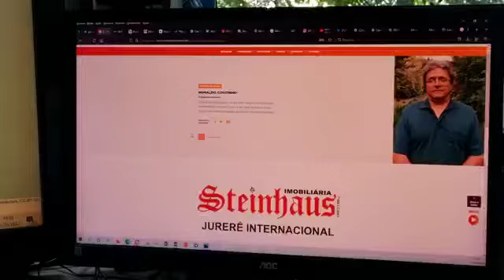Como irá ficar o tempo nesta sexta, 31 de março de 2022